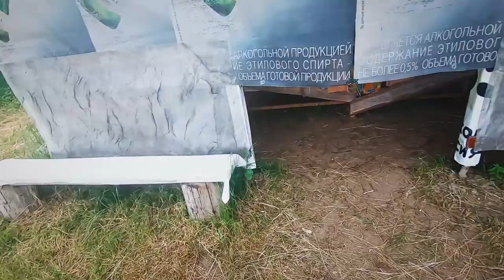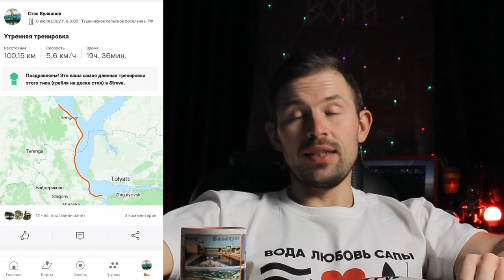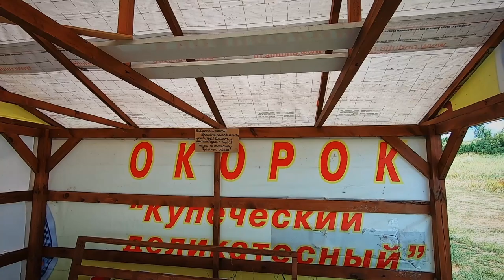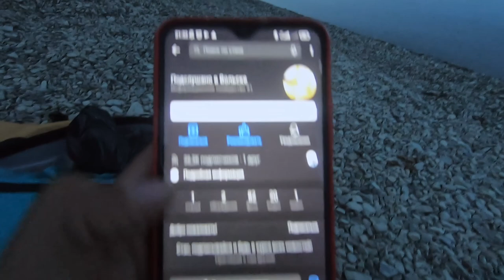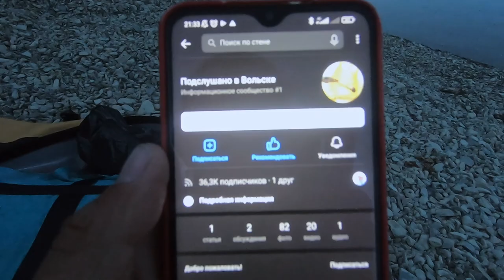3500 км за 100 дней с веслом. Саратов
Я приплыл на надувной доске в Саратов. За 75 дней. Из Твери. Местные саперы во главе Сергея Синельника приняли как родного🤙

0:00 - Пролог
2:43 - “Музыкальное” горе
4:15 - Шалаш Гарри Поттера
7:21 - 75 день на Волге
10:28 - Мои крылья
14:22 - Космическое место
15:12 - БалакОво
19:43 - Я и Лев
21:28 - Домик на воде
22:45 - Тестирую ГоПро
23:28 - Космическое место 2
27:12 - Ща спою
28:51 - Воскресенское
30:05 - И все он перепутал и все перезабыл
31:38 - Сон путешественника краток и тревожен
32:20 - SUP hero из Саратова
35:51 - Вечеринка САПеров
37:56 - Диалоги о сапбордах
41:36 - ББ Саратов
43:34 - Юля Алекс
44:23 - Эпилог